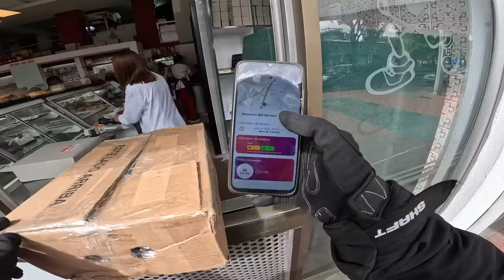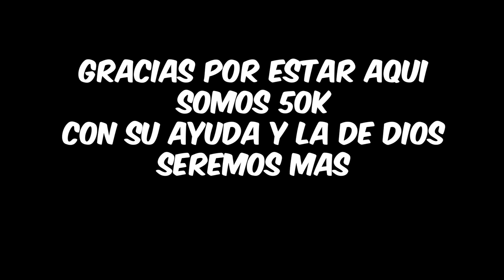COMO es TRABAJAR EN PICAP llevando PASAJEROS. SERA RENTABLE?